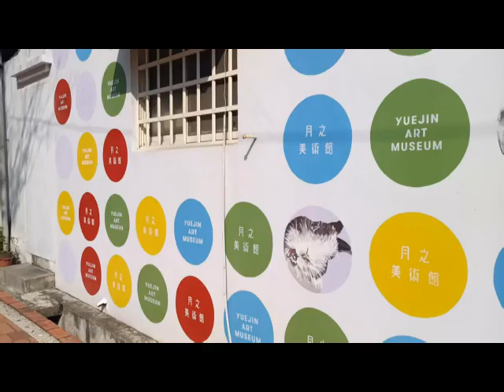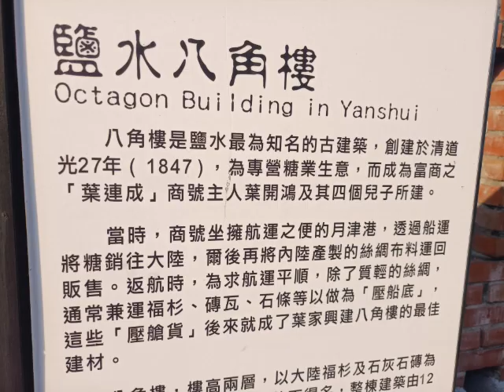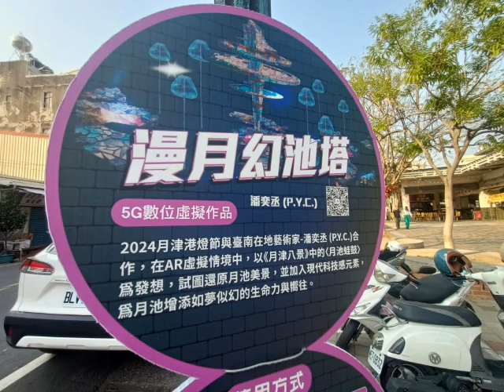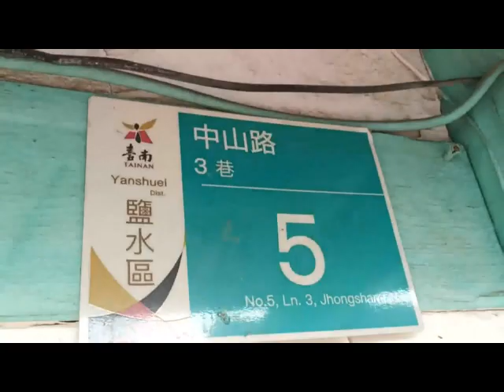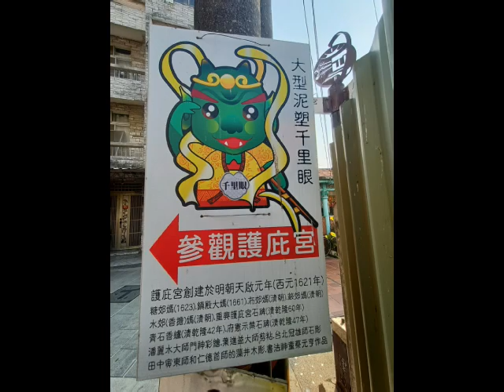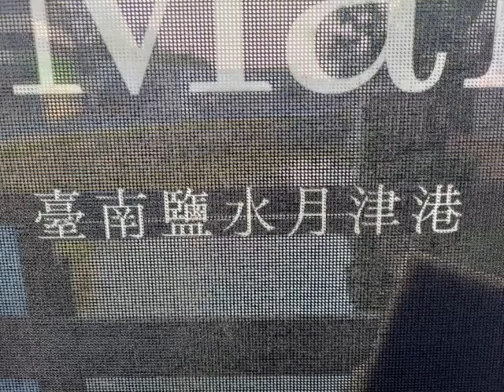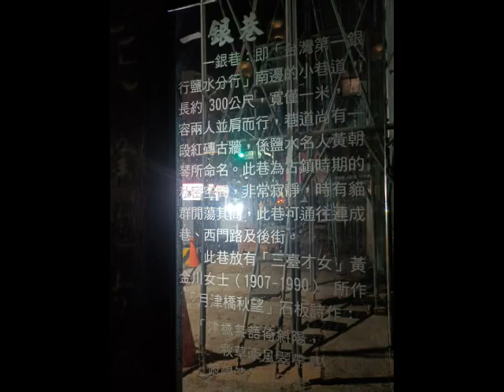台南鹽水の鹽水街區八角樓&永成戲院&橋南老街(20240303-3)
繼上一站鹽水月港武廟後.